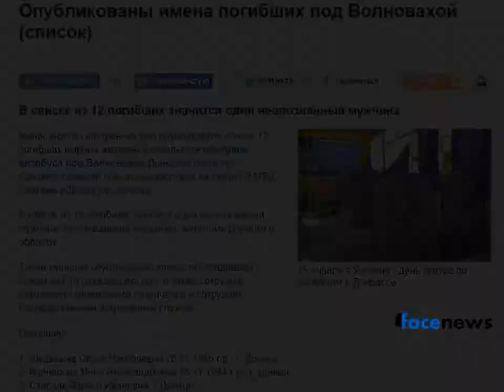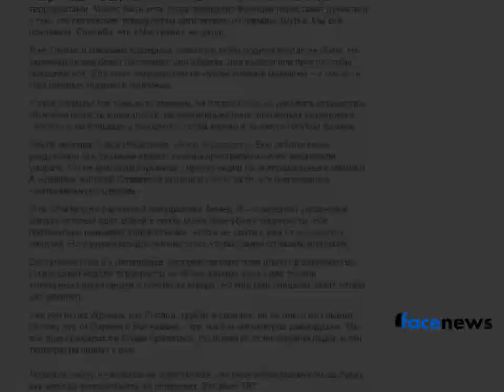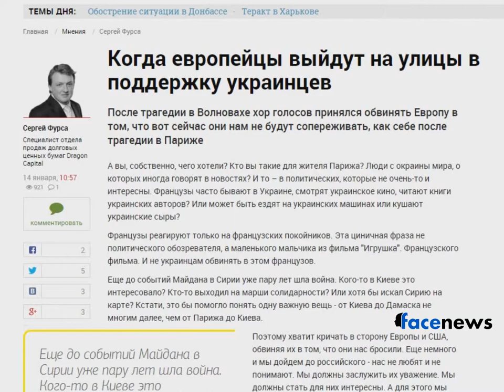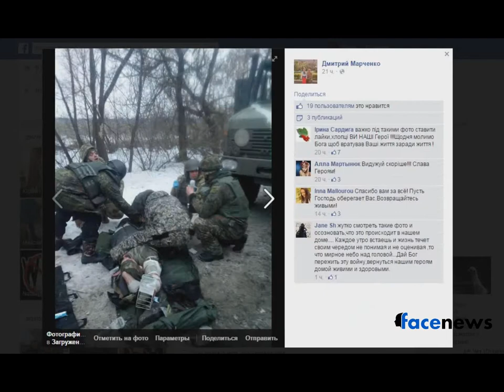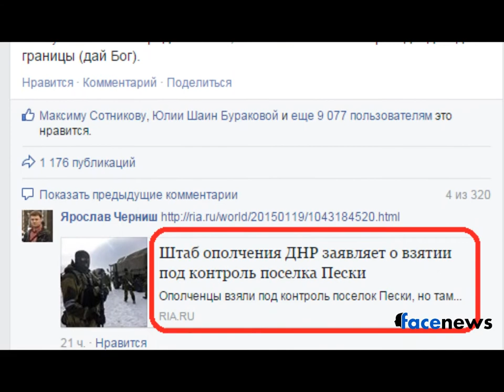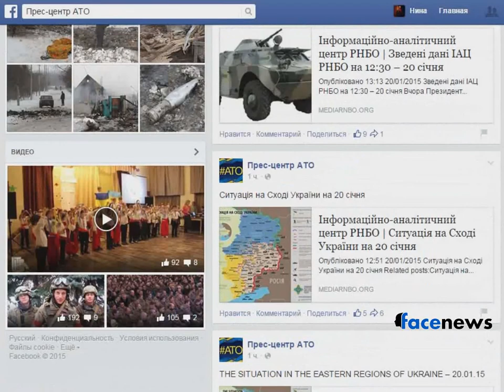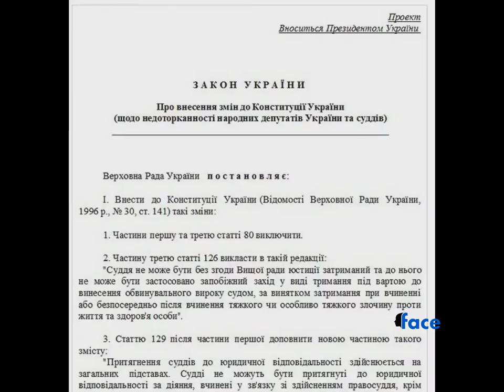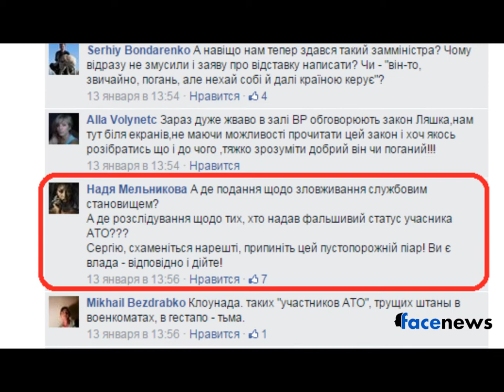Итоги третьей недели января 2015 года